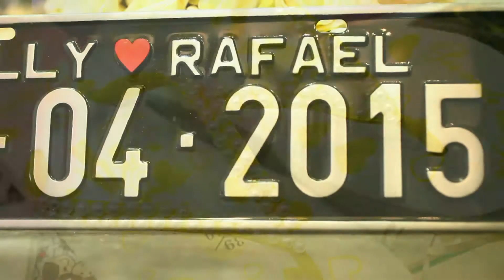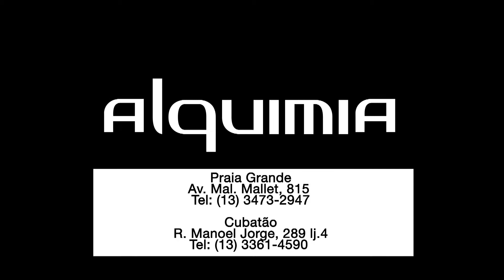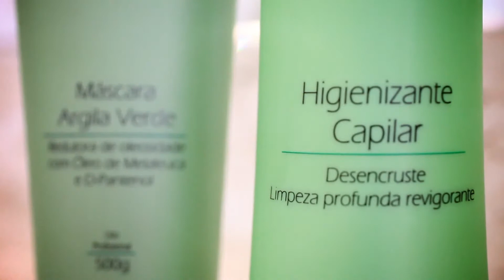Programa Quatro Estações 19-07-2016 - Doce Lembrança e Vou Casar